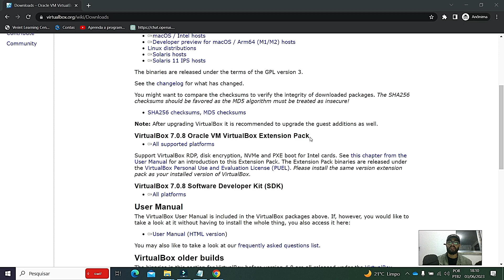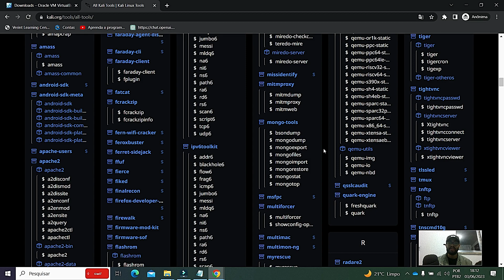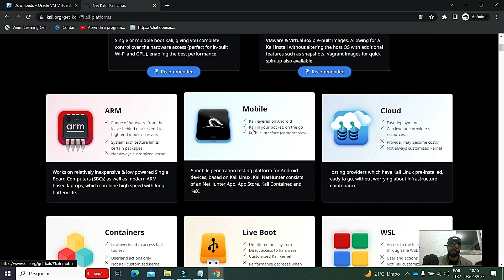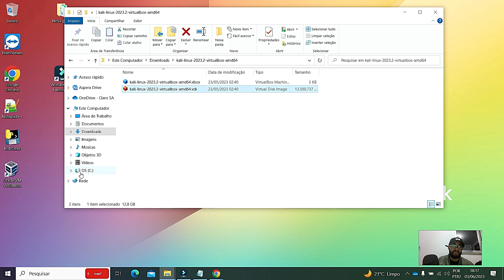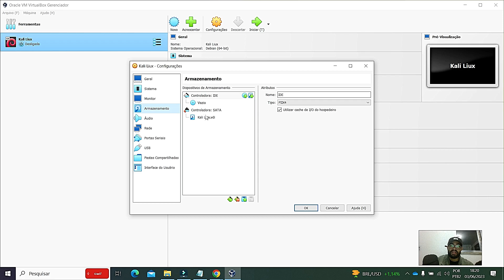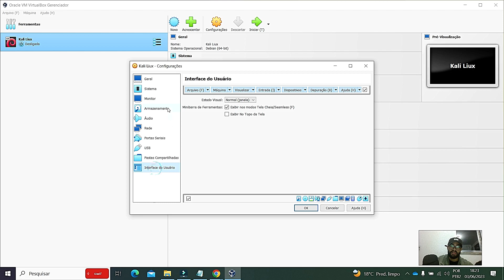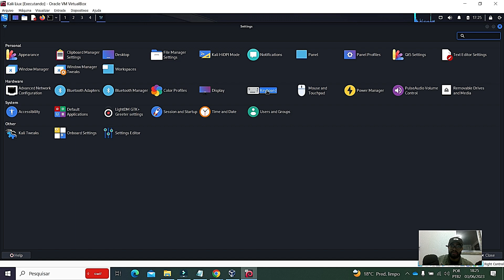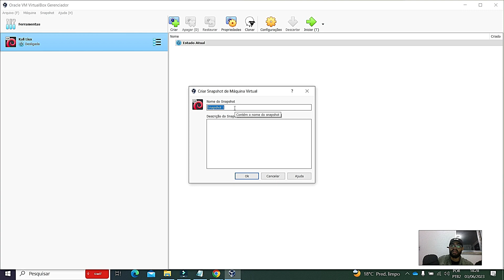Kali Linux: Aprenda a Instalar a Versão Mais Recente no VirtualBox Passo a Passo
00:00:01 Introdução!
00:00:52 Site Oficial Kali!
00:05:40 Download Kali!
00:08:18 Instalando Kali!
00:14:15 Acessando Kali!

🗣 Descrição:
Tutorial completo de instalação passo a passo do Kali Linux no VirtualBox. Aprenda como instalar a versão mais recente do Kali Linux, uma das distribuições Linux mais populares para testes de segurança e penetração. Neste vídeo, você encontrará instruções detalhadas e claras, desde a configuração do VirtualBox até a instalação do Kali Linux. Acompanhe esse tutorial e adquira conhecimentos essenciais sobre a criação de uma máquina virtual, configurações recomendadas e dicas úteis. Prepare-se para explorar o poder do Kali Linux em seu ambiente de testes.

👨🏾‍💻 Trabalho com projetos relacionados a Desenvolvimento de Websites desde Pequenos, Grandes e E-commerce.
Faço instalações ou atualizações de software e muito mais a qual está relacionado a tecnologia!

Se precisar, contate-me

🎴 SOBRE O CANAL:
Incentivamos a comunidade a evoluir, oferecendo métodos ágeis e eficientes de aprendizagem e aplicação dos conhecimentos em Tecnologia.

🔴 Sobre Mim:
Analista de Sup. Técnico Sr. Pesquisador em Segurança da Informação, com bacharel em Sistema da Informação e pós-graduação em Cyber Security e mais de 6 anos que atua na área de TI. É criador de dois cursos publicados na Udemy e fundador do site Orientação Em Tecnologia para divulgação de informações relacionadas à tecnologia no geral e Seg.

🔄 Principais Experiência:
Infra estrutura, Telecom/TI, Servidores de Gravação de Voz e Tela, Desenvolvimento de sistema,  Banco de dados, Redes de Computadores e Cyber Security.

orientação em tecnologia,
kali linux,
kali linux como instalar,
kali,
linux,
kali linux 2022,
kali linux virtualbox 2022,
kali linux hacking tutorials,
instalação do kali linux,
instalar kali linux,
virtualbox tutorial,
virtualbox,
segurança cibernética,
kali linux download